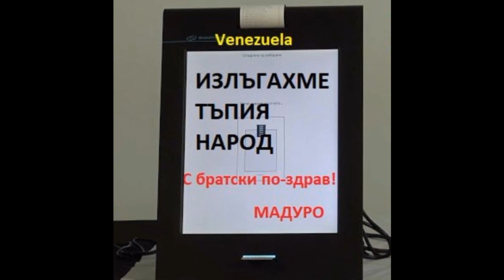ПП и Да Б.ревът за машините, защото без тях, са вън.Вижте, как се манипулира, под видеото в статията